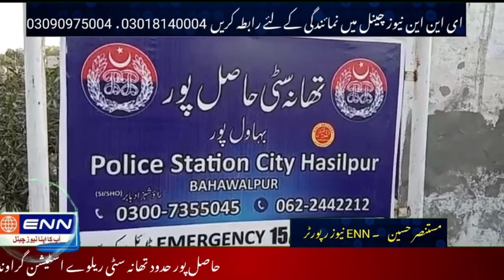ENN TV | حاصل پور حدود تھانہ سٹی ریلوے اسٹیشن گراونڈ منشیات فروشوں کی ہٹ دھرمی یا انتظامیہ کی غفلت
حاصل پور حدود تھانہ سٹی ریلوے اسٹیشن گراونڈ منشیات فروشوں کی ہٹ دھرمی یا انتظامیہ کی غفلت نے ایک اور 30-32 سالہ نثار نامی نوجوان کی زندگی لے لی ریلوے اسٹیشن گراونڈ سے آج نشے کی وجہ زندگی کی بازی ہارنے والا نوجوان کا تعلق ڈھرنوالہ سے بتایا جاتا ہے حاصل پور انتظامیہ منشیات فروشوں کو لگام ڈالنے میں ناکام منشیات فروش لوگوں کے گھروں کے چراغ بجھانے میں مصروف اور حاصل پور پولیس تھانہ سٹی نے لاش کو قبضے میں لیکر ٹی ایچ کیو ہسپتال منتقل کردیا لاشیں اٹھانے سے پہلے ہی انتظامیہ کو منشیات فروشوں کے خلاف گھیراؤ تنگ کرنا ہوگا             کیمرہ ٹیم کے ساتھ  نیوز حاصل پور